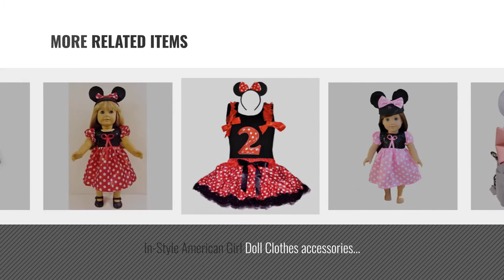Top 10 Mickey Mouse Outfit [2018]: Baby Boys Cake Smash Outfit First Birthday Bloomers Bowtie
- New! 2019 Black Friday / Cyber Monday Suspenders Deals and Updates.

Black Friday / Cyber Monday Baby Boys Cake Smash Outfit First Birthday Bloomers Bowtie Suspenders Clothes set Black & by IBTOM CASTLE

Black Friday / Cyber Monday FEESHOW Baby Boy's Adjustable Bow-Tie Suspender Set Bloomers First Birthday Outfits Red & by FEESHOW

Black Friday / Cyber Monday Disguise My First Disney Mickey Costume, Black/Red/White, 12-18 Months by Disney

Black Friday / Cyber Monday Fanala Women's Cute Synthetic Leather Bow Backpack School Bag Mickey Mouse by Fanala

Black Friday / Cyber Monday Mickey Mouse Birthday Banner | Mickey mouse Birthday Decorations | Happy Birthday Banner | by Boston Creative company

Black Friday / Cyber Monday Yealsha Women's Cute Synthetic Leather Bow Backpack School Bag Mickey Mouse by Yealsha

Black Friday / Cyber Monday In Style American Girl Doll Clothes Accessories For 18 Inch Dolls Minnie Mouse Dress With by In-Style